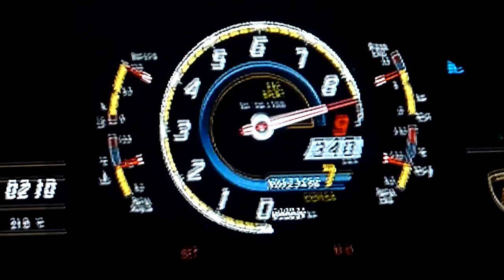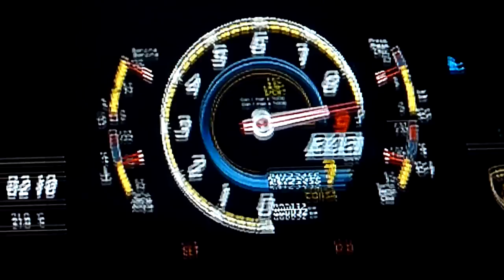GT5: Lamborghini Aventador LP700-4 Top Speed Run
This is a stock 2011 Lambo, no upgrades at all.
-700hp
-6.5L V12
-1575kg
-4WD 7 Speed